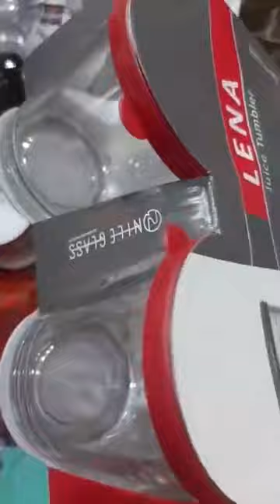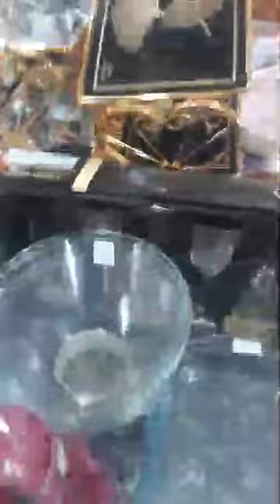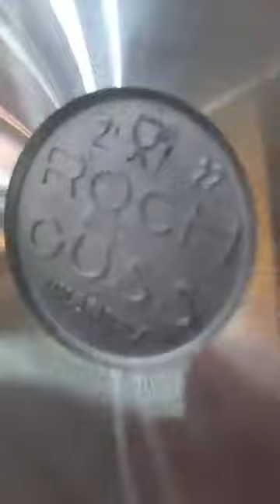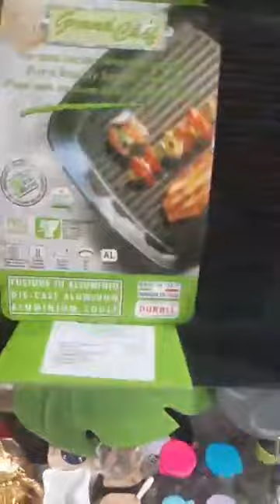جديد جلال محطم الاسعار في مرشي 1014 توال الخضارة سطيف